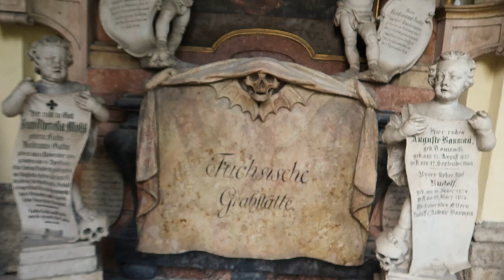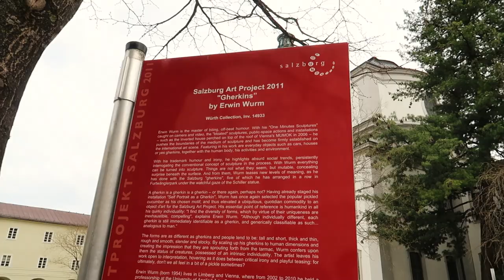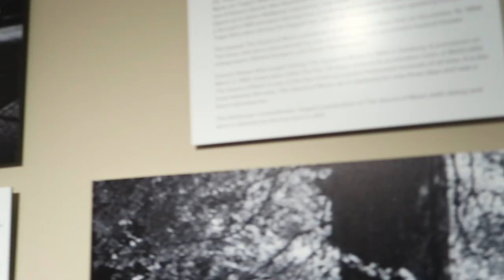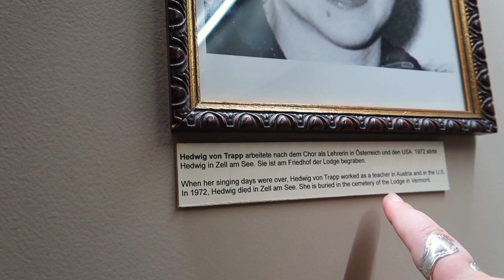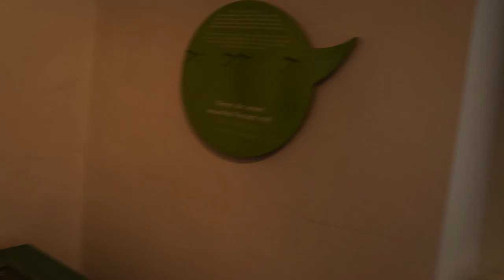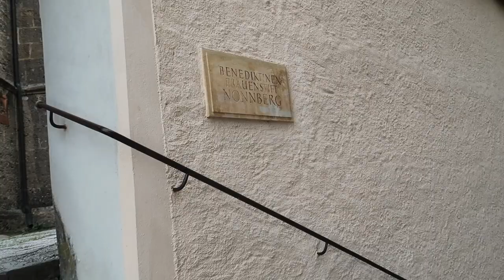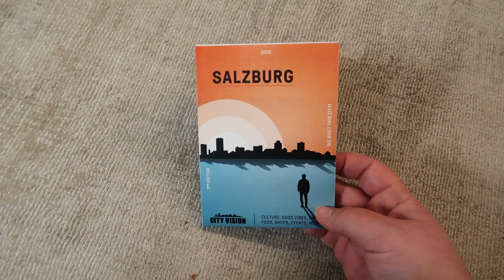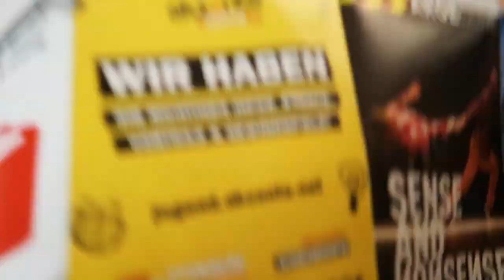Last Day in Salzburg | Skulls, Pickles, Cuckoo Clocks, Glockenspiel & the Sound of Music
This was our final day in Salzburg and we went hard. We started the day with pastries from our local shop and then wandering through St Sebastian's Cemetery. Then we got to hear the famous Salzburg Glockenspiel, a 1704 tower with 35 bells chiming famous songs, before we explored the Residence, Dom Quartier, panorama museum, Karajan Square, Sound of Music Museum, a shop full of cuckoo clocks. My favorite thing was the pickle art!